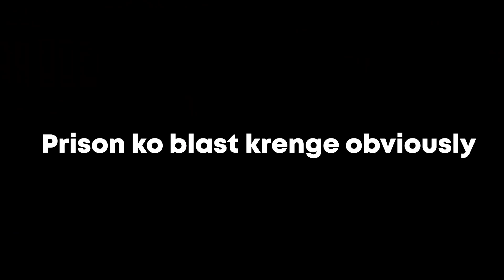😎 JAILBREAK SIMULATOR - Failed ESCAPE 🤣 | Hitesh KS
Hitesh KS Hindi Gaming Presents JAILBREAK SIMULATOR Funny Gameplay where we make gang to Jail Break Prison Escape in the most funniest way in HINDI FUNNY GAMEPLAY.
🙏 50,000 Likes 🙏

💻My System 💻
i7 7700k
32GB DDR4
RTX 3080
RTX 2080 SUPER
1TB SSD
1TB HDD
Monitor 1
Monitor 2